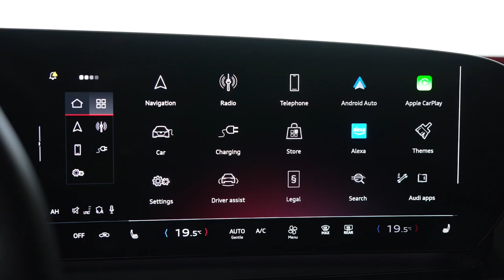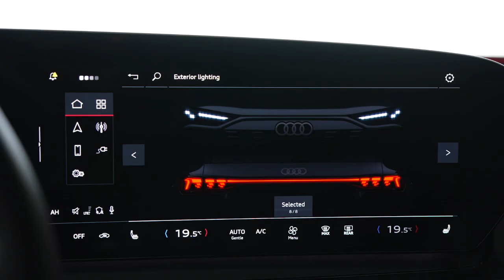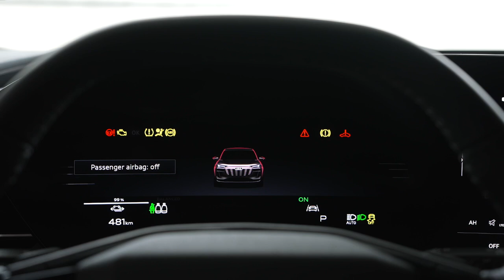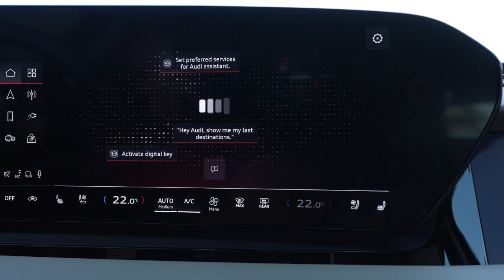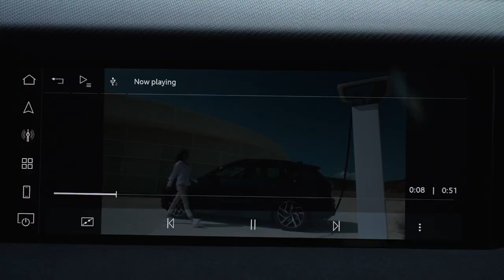2024 Audi SQ6 e-tron Quattro | Exterior, Interior & Driving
Footage of the Audi SQ6 e-tron quattro from the driving experience in Bilbao in June 2024. The footage contains exterior and interior shots as well as driving scenes.

Audi SQ6 SUV e-tron: Electric power consumption (combined): 18.4–17.5 kWh/100 km; CO2 emissions (combined): 0 g/km; CO2-class: A